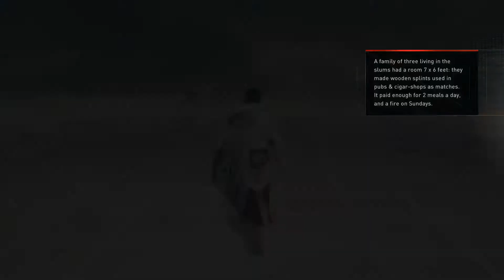Assassin's Creed Syndicate Outfits - Jacob Frye Ezio Outfit Gameplay